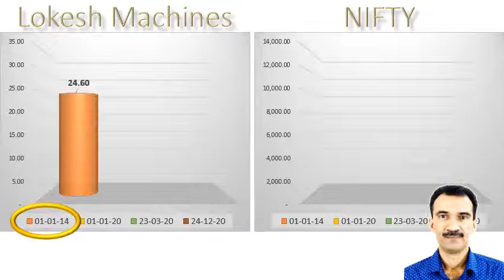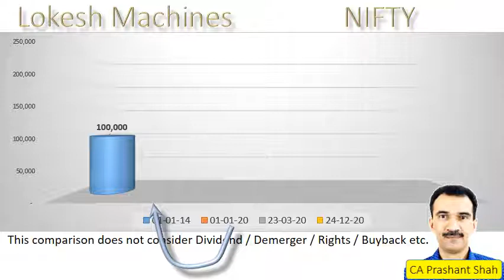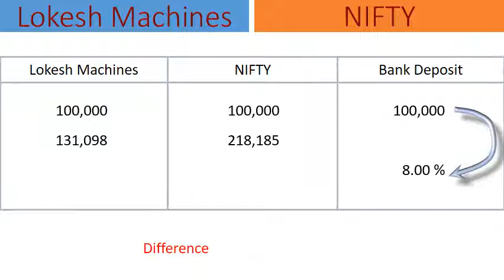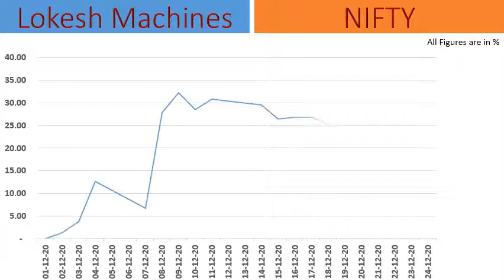Lokesh Machines Share Analysis